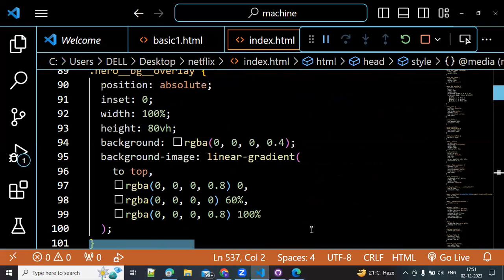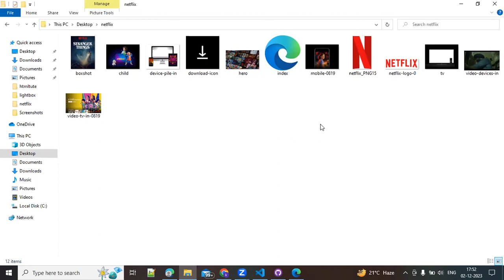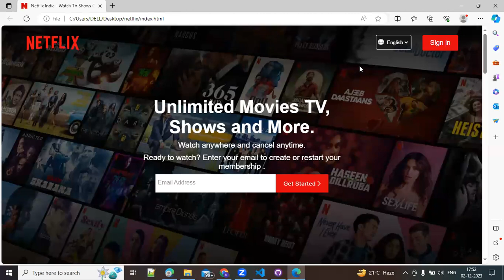Netflix clone project in HTML and CSS with source code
Netflix clone project in HTML and CSS